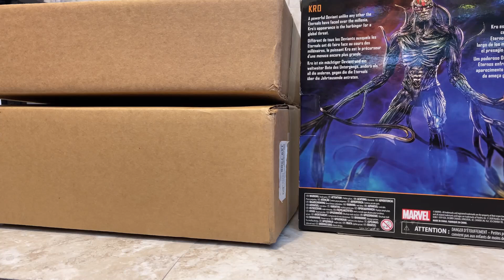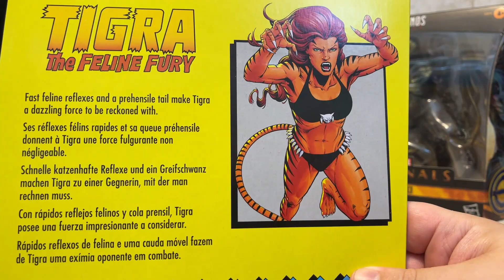Toy Delivery Dorkside Toys Hasbro Pulse Target Marvel Legends & GI Joe Classified Series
What's Up YouTube??? Toy Delivery Haul in this video! What did we get at Target??? Exclusive GI Joe Classified from Hasbro Pulse!!! First Dorkside Toys order, how did they do???

Steel Collectibles.

Jedha Patrol

Totally Rad Toyhouse
totallyradtoyhouse on IG

2708 Airport Rd Ste 1
Dalton, Georgia 30721

Checkout toy_town_collectibles on IG in Mooresville

Jedha Patrol

Ryan, Terry and I

Jedha Patrol

Terry Smith

kentpoollive Gear!!!

3Pack